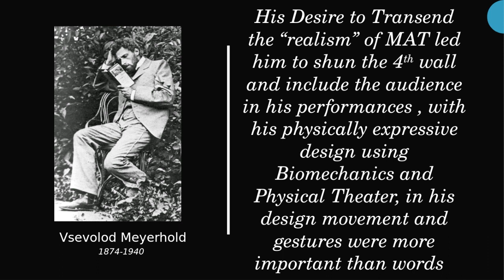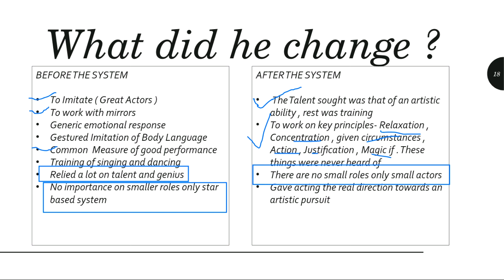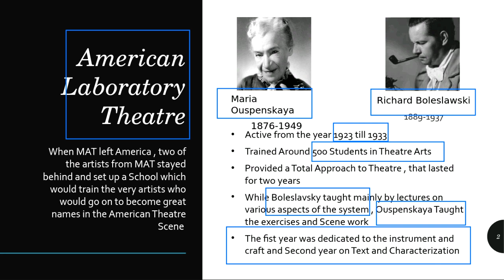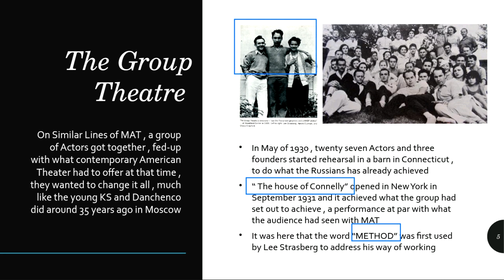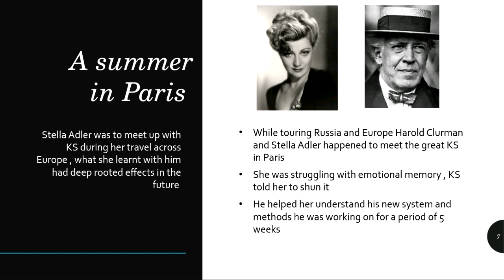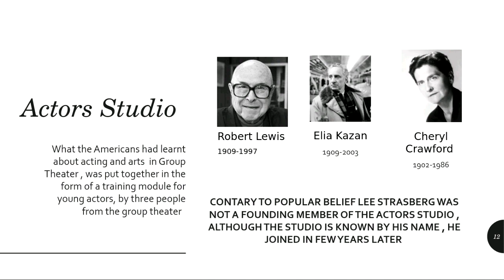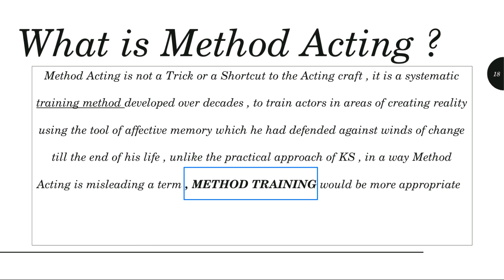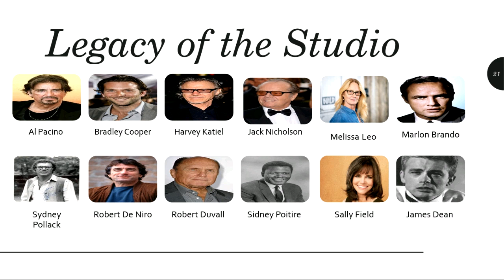Acting Theory L6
This is an educational related to acting theory, here you will get all the theory of acting that how the acting is started in the industry.